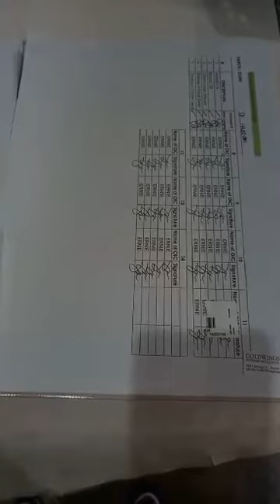May 15,2023 -Embroidery